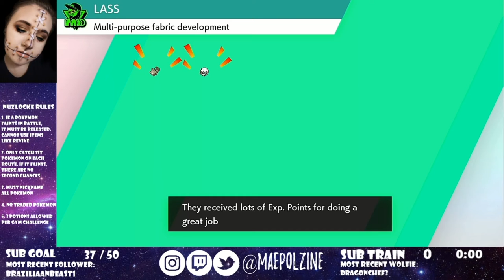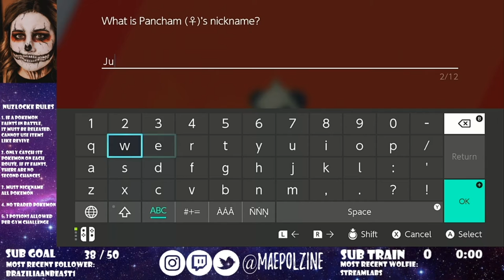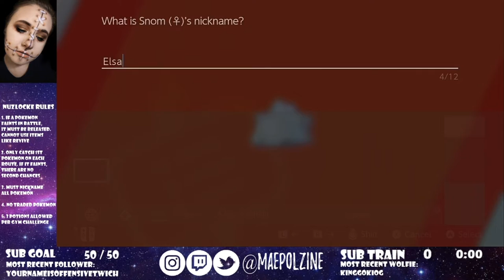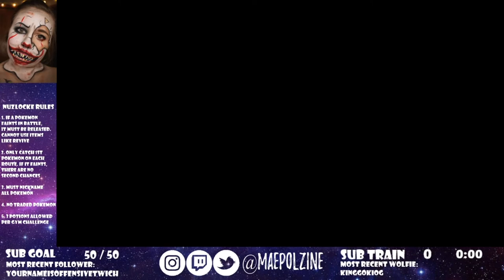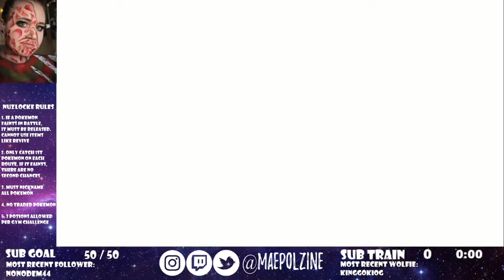Pokemon Sword Nuzlocke Challenge Day 3